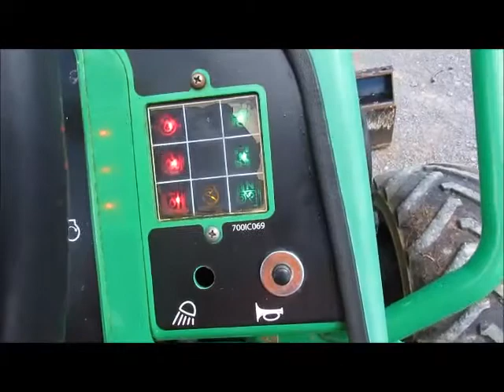Sold! 2012 Vermeer RT450 4WD Diesel Trencher Tractor Side Shift bidadoo.com